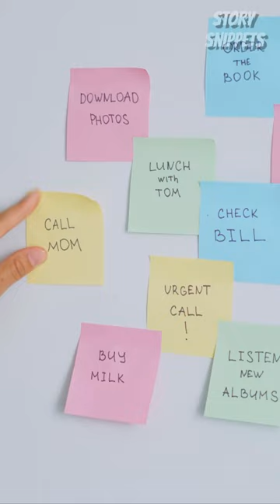The Unexpected Origins of Post-It Notes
The accidental discovery of Post-it Notes by 3M scientist Spencer Silver, whose failed experiment ultimately led to one of the most popular office supplies in the world.